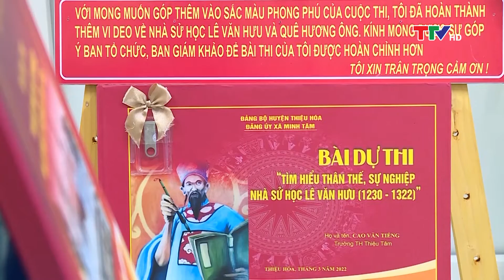Bản tin thời sự cuối ngày 11/4/2022